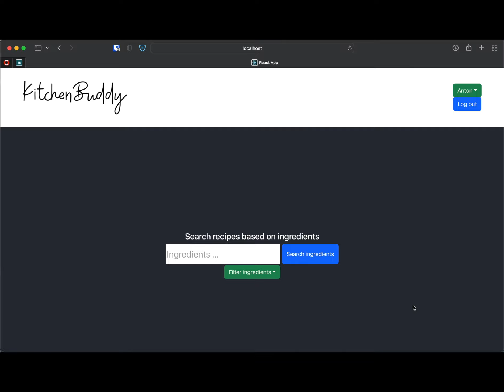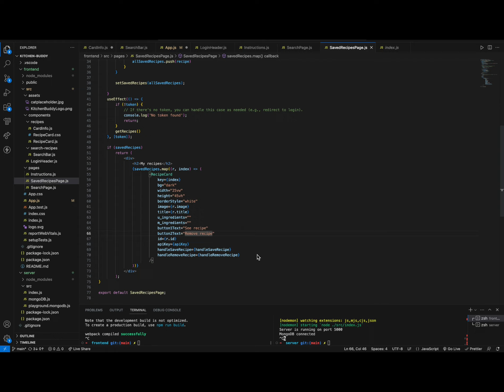TDDD27, LIU, KitchenBuddy - ANTON - Idividuell presentation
TDDD27, LIU, KitchenBuddy - Idividuell presentation
Anton Andersson
antan996

Describing all the code behind the KitchenBuddy App